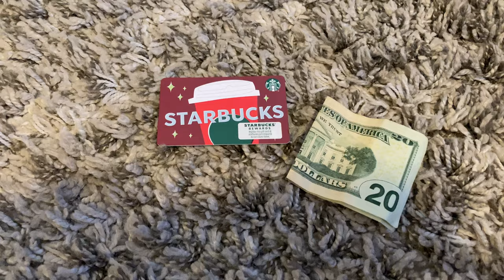John Sumera and daughter. $20 Cash and $25 Starbucks card. Was a joy meeting you 2. TY. 12/21/2021